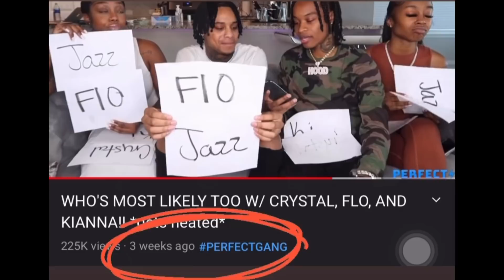KIANNAJAY & FLO VS. NUNI & FLO: HE KNOWS WHEN YOU’RE “THE ONE” 👩🏽‍❤️‍💋‍👨🏽‼️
In today’s thoughts and opinions video we discuss the topics of kiannajay

This video is to give my young ladies advice about how guys act & feel when they are “in love” or really feeling a girl 💗

This video is a creative commentary video & all videos are used for informative purposes